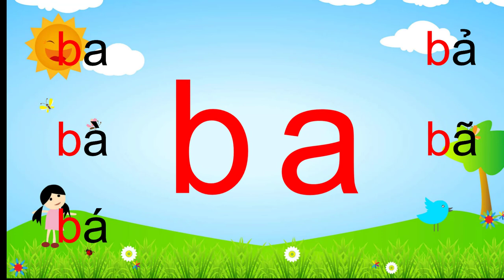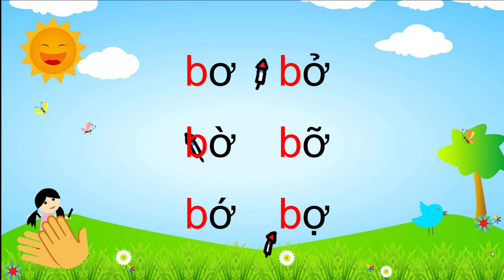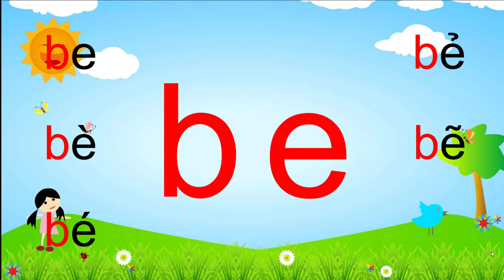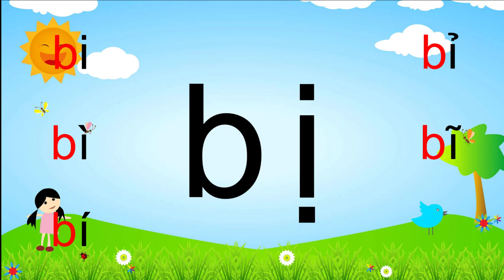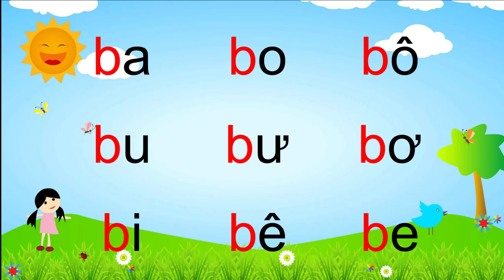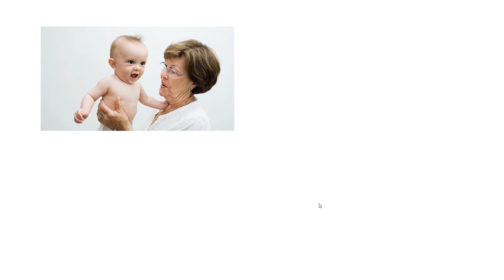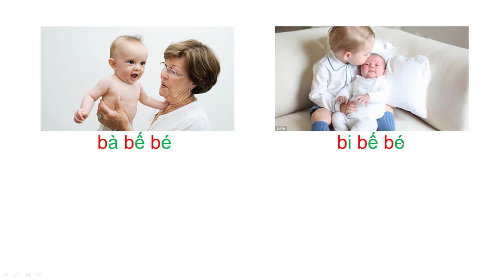Đánh vần Tiếng Việt | Chữ B/sonthuyedu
Giáo dục sớm - Con thông minh
Học đánh vần tiếng Việt
- Đánh vần tiếng Việt
- Học đánh vần ba bo bô bơ be bê bu bư
- Học tiếng việt
- Dạy bé học đánh vần tiếng việt.
- Dạy bé đánh vần
- Bé học đánh vần
Đánh vần Tiếng Việt sớm trước khi đến trường.
Các bố mẹ mong muốn con biết đọc sớm mà chưa biết phương pháp dạy con?
Chuỗi videos Đánh vần Tiếng Việt sẽ giúp các bé có thể đọc được từ sớm trước khi vào lớp 1 một cách dễ dàng, bố mẹ có thể giúp bé học đánh vần tại nhà từ bảng chữ cái đến cách ghép âm.

Bé tập đánh vần Tiếng Việt chỉ trong 2 đến 3 tháng, đọc vanh vách.